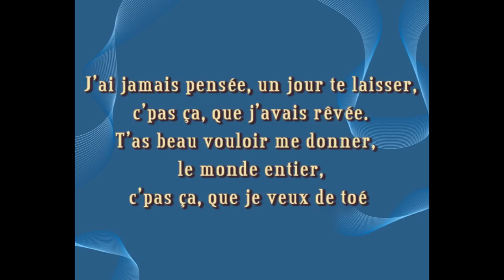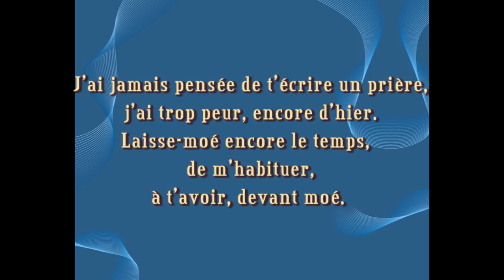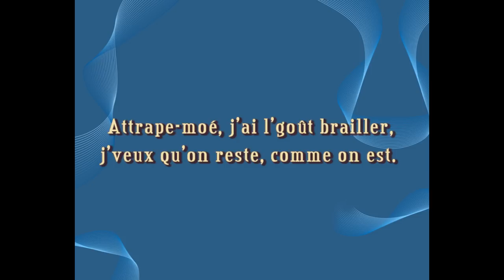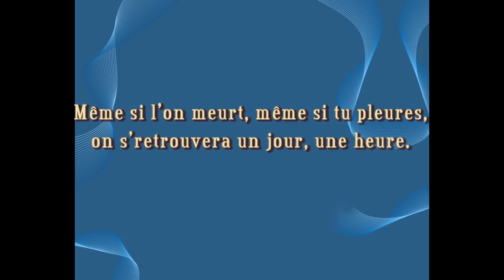Marie-Chantal Toupin - Toé c'est Moé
Vidéo pour apprendre les paroles